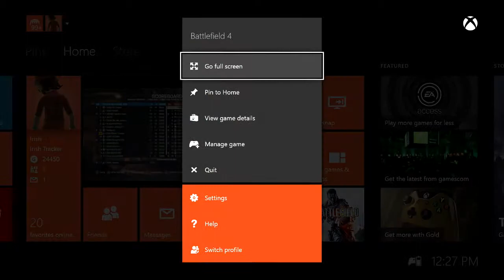Bodsta Calls Me a Bitch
YouTube Privacy Guidelines

"For content to be considered for removal, an individual must be uniquely identifiable by image, voice, full name, Social Security number, bank account number or contact information (e.g. home address, email address). Examples that would not violate our privacy guidelines include gamer tags, avatar names, and address information in which the individual is not named."

I realize no monetary gain from these videos, they are purely non-monetized/non-profit recreation.

use is a use permitted by copyright statue that might

Xbox TOU 20.4
"You should not expect any level of privacy concerning your use of the live communication features (for example, voice chat, video and communications in live-hosted gameplay sessions) offered through the Xbox Live/Games for Windows-Live service... You understand that others can record and use these communications. Communications in live-hosted gameplay sessions may also be broadcast to others."